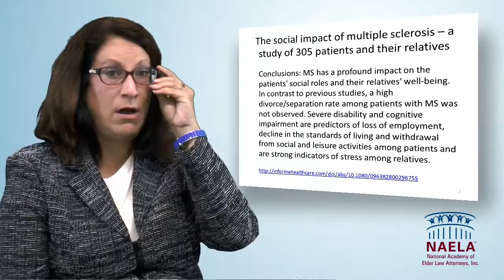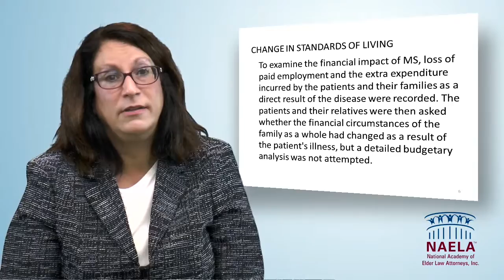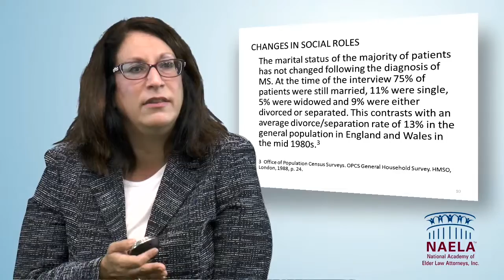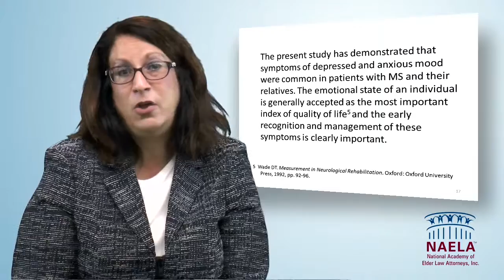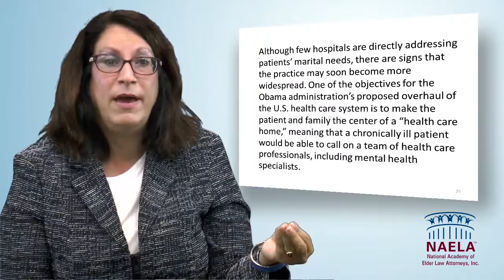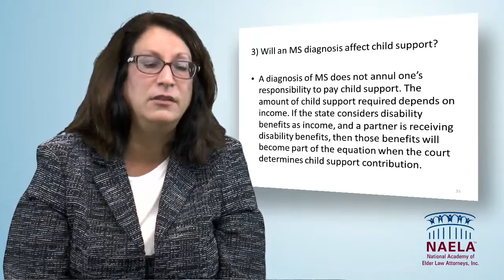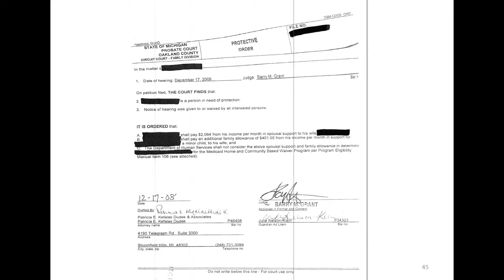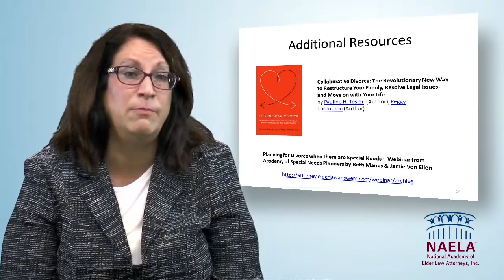Family Law and Divorce: When a Partner has MS Presented by Patricia E. Kefalas Dudek, Esq.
The disability resulting from MS usually leads to major disruptions of the individual’s social role, psychological well-being, and quality of life, which also means a major impact on family members. This can lead to marital stress and possible divorce, which requires a thorough review of the related legal issues, such as child custody, visitation rights, child support, alimony and maintenance. Members of the National Academy of Elder Law Attorneys are dedicated to serving people as they age and people with disabilities. Members of NAELA can help coordinate care by working with a network of other professionals as well as provide legal solutions tailored to meet the specific needs of each client.The series is produced by a partnership between the National Academy of Elder Law Attorneys (NAELA), the National Multiple Sclerosis Society, and Stetson University College of Law.